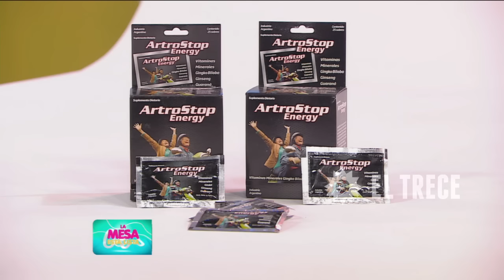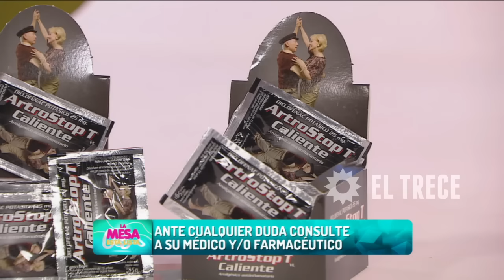La mesa está lista - Programa 25/01/16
INVITADOS: Barby Reali, Carlos Varela y Mauro Federico.
TEMAS:
- Final para la obra de Andrés Nara.
- Hamburguesas sanas y económicas.
- Narcopolítica: Las acusaciones a Milagro Sala.

NOTAS:
- Lo bueno dura poco y lo malo, 5 funciones: La obra de Andrés Nara.
- Georgina Barbarossa habla sobre la obra de Andrés Nara.
- Candela Ruggeri cumplió años.

MÓVIL:
- Habla una estafada por Federico Loreto, el productor de Andrés Nara.
- Candela Ruggeri con Oscar.